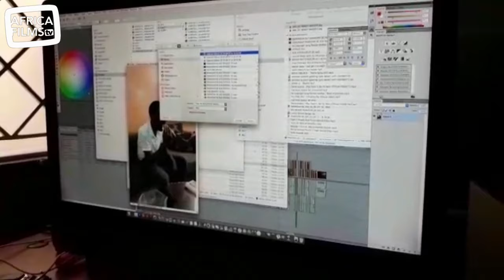Le Ramadan de ASS 2018 - épisode 20 : la réconciliation (fin)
ASS et Benoît fêtent l'harmonie retrouvée avec leur copines au bord de l'océan...

ASS revient pour vous accompagner durant le Ramadan 2018 : respectera-t-il enfin le jeûne cette année ?

Une série de sketches écrite et réalisée par Thian Thiandoume
Avec : Leyti Ndiaye (Ass)